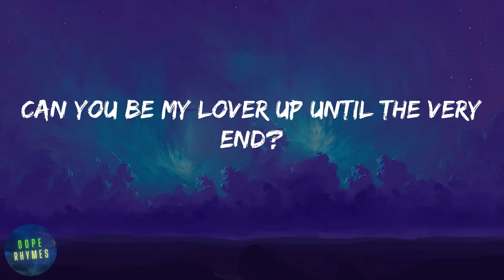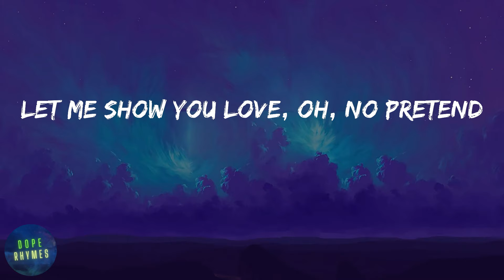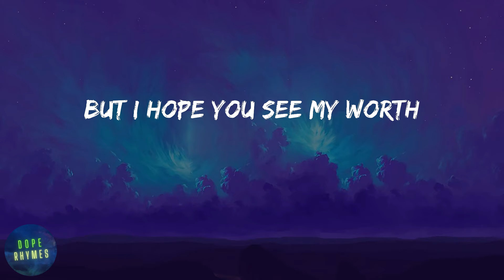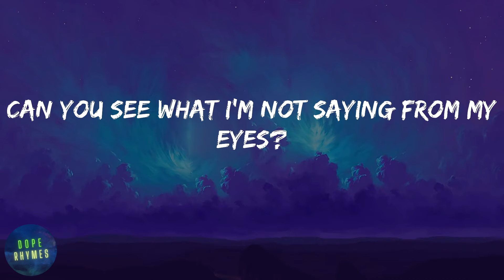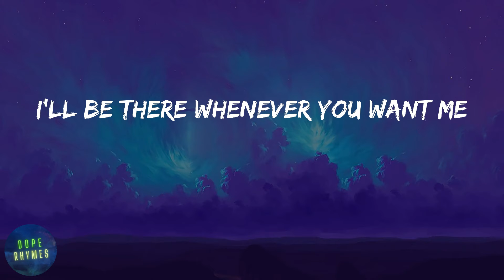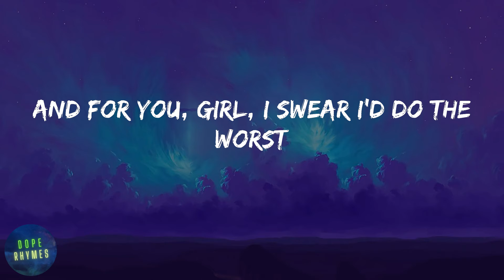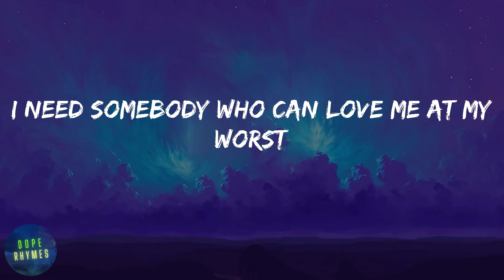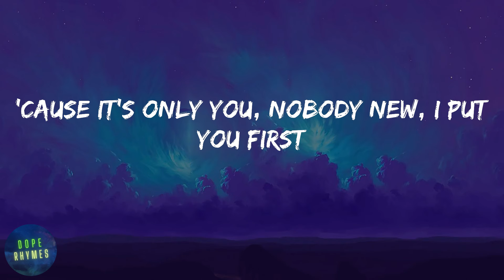Pink Sweat$ - At My Worst (feat. Kehlani) (lyrics)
Lyrics At My Worst (feat. Kehlani) - Pink Sweat$:
Stick by my side even
when the world is caving in, yeah
Know I'm not perfect,
but I hope you see my worth
Ooh, ooh-ooh
Ooh-ooh-ooh, ooh-ooh-ooh-ooh
Will you trust I'm honest,
when they're telling lies?
Can you see what I'm not saying from my eyes?
It's different from anything that I thought I'd feel
Oh, oh, don't you worry,
Ooh, ooh-ooh
Ooh-ooh-ooh, ooh-ooh-ooh-ooh